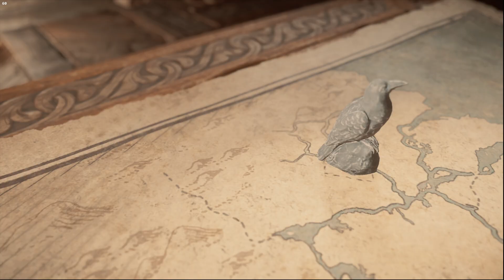Assassin's Creed Valhalla *100% Sync* Let's Play Part 118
In this video, I am on episode 118 of the road to 100% completion of Assassin's Creed Valhalla. This game is fantastic and I am very excited to show you what it has in store. I am a huge fan of Assassin's Creed and will be playing all of their games on this channel for 100% completion.